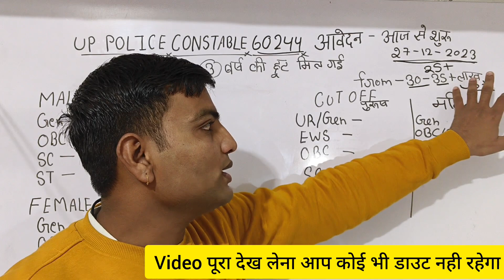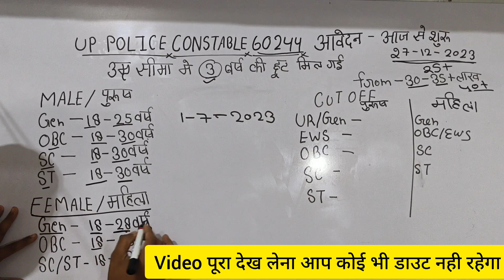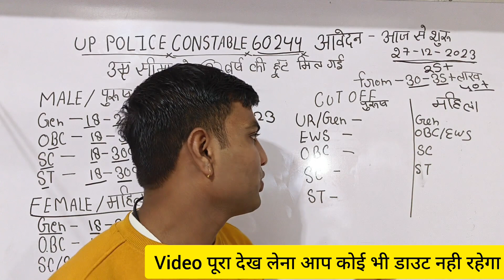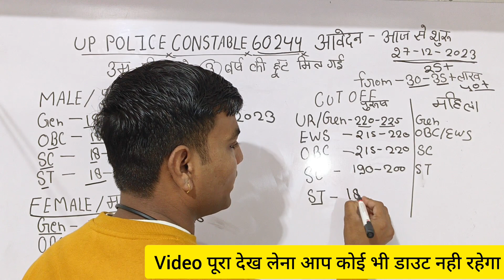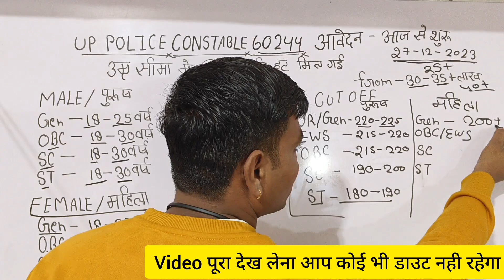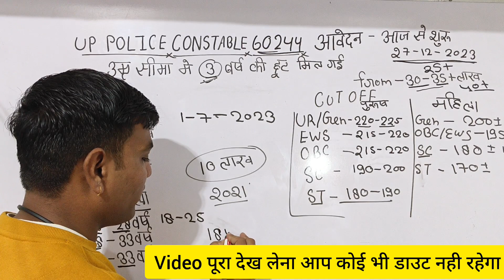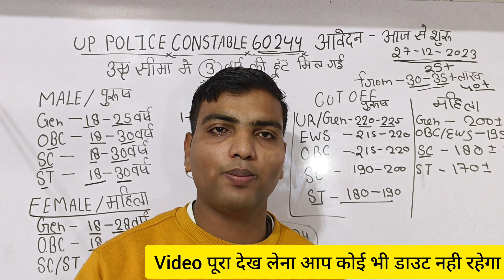UP POLICE SAFE SCORE | उम्र में 3 वर्ष छूट🎁 | आप फॉर्म 35 लाख भरे जाएंगे | UP POLICE CUT OFF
searching or Queries :
up police exam date change
up police new exam date notice
up police exam date notice out
up police viral notice fake
up police viral notice real
today exam date news
up police constable today update
up police today news
up police today newspaper
up police constable exam date
up police constable viral notice exam date
upp exam date notice
up police exam date viral
up police exam news today
up police 11 FEBRUARY exam date
up police constable normalisation notice
up police constable latest update
up police 90 day strategy
upp constable best strategy
up police constable court case update
up police constable agr relation update
up police today update
up police constable 22 November update
up police constable notification update
up police constable latest update 64000
upp constable update 2023
upp constable update today